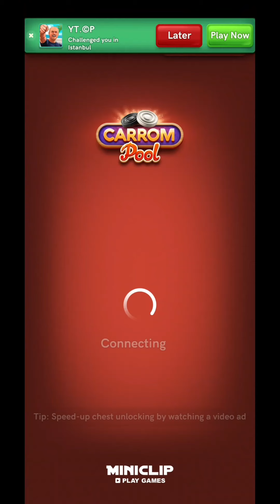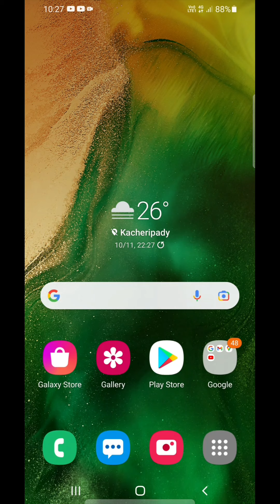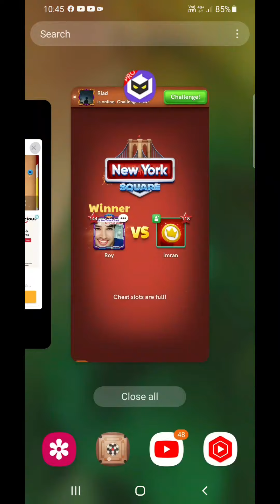Carrom Pool Always First Turn Trick🔥 How To Get First Turn Freestyle Unlimited Coins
Topic Coverd
carrom pool
carrom pool always first turn
carrom pool 5.3.0 latest version first turn trick
carrom pool always first turn tricks
carrom pool always first turn trick
latest version first turn trick
unlimited coins
carrom pool unlimited coins trick
coins making video
carrom
carrom pool coins trick
always first turn
carrom pool freestyle tricks
carrom pool trick shots
every time you break first
freestyle always first turn
how to get first turn
how to break freestyle
hindi